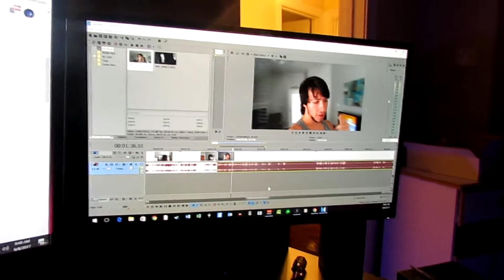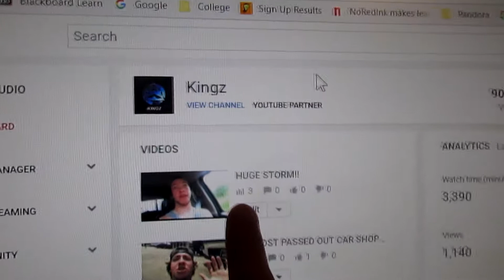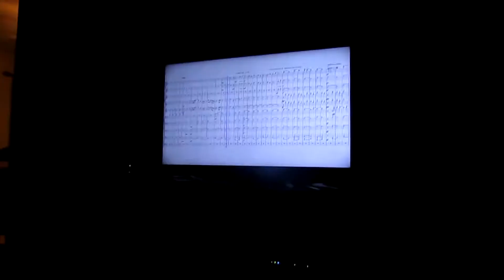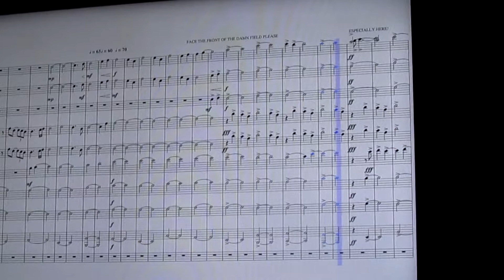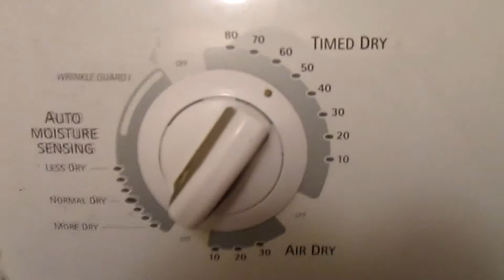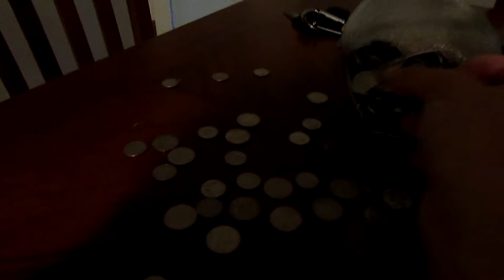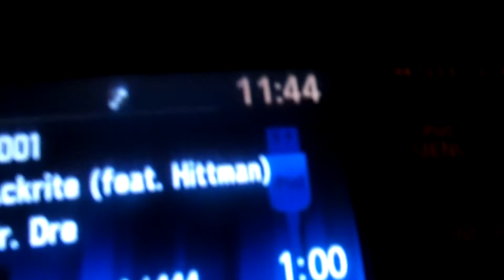I CUT MY FINGER OPEN!!